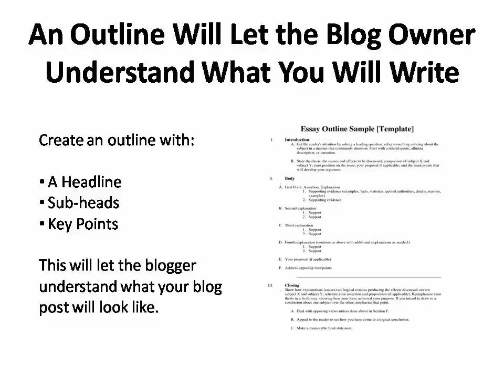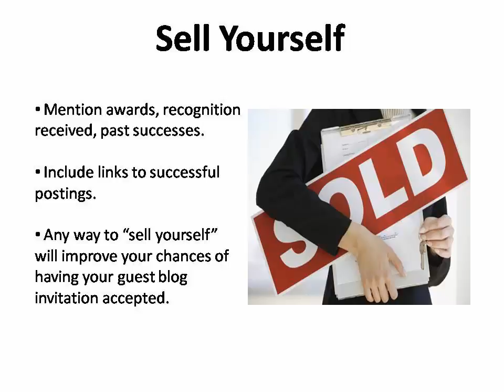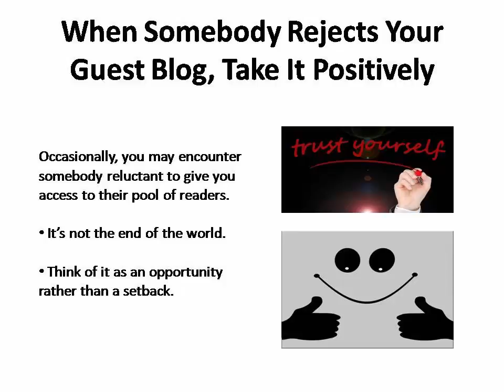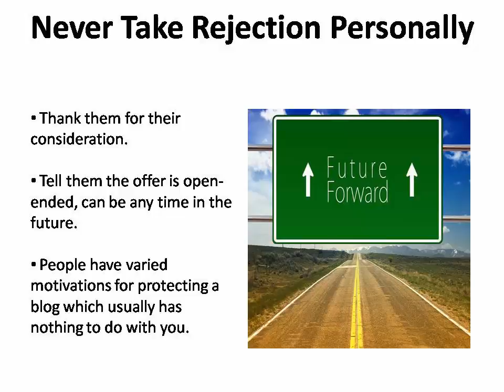How To Use Other Successful Blogs To Promote Your Campaigns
In this video, you learn about how guest blogging can be used to improve your business’s promotion or marketing strategy. The viewer gets to learn tips about what to include, how to present it, what to remember, how to “sell yourself” among others.